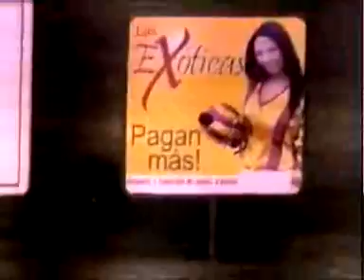Clasico Enrique Sarquis 2007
Cortesía de INH. Linda Gaby emparejo y paso!!!